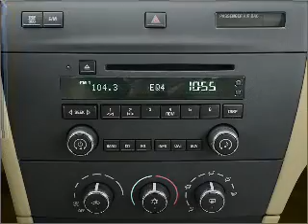2005 Buick LaCrosse - Dublin CA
Year: 2005
Make: Buick
Model: LaCrosse
Trim: CX
Engine: 3.8 liter 6 cylinder 12 valve
Transmission: 4-Speed Automatic
Color: Gray
Mileage: 95881
Address:
6438 Sierra Court